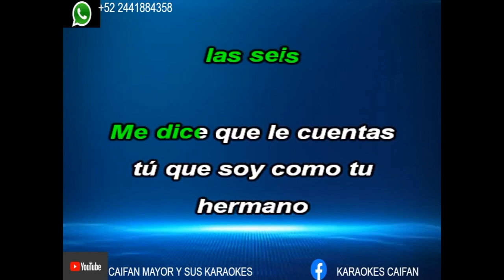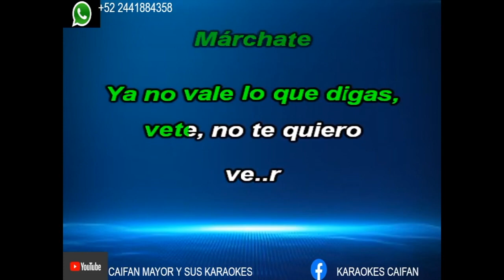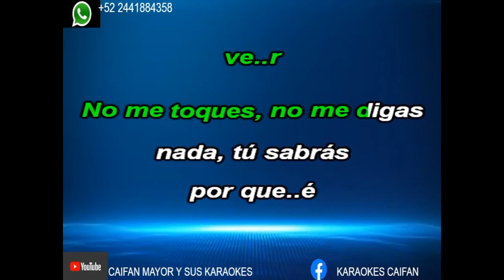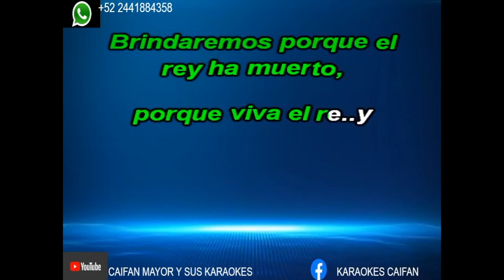Llamada Para Ti Pegasso Karaoke un tono abajo